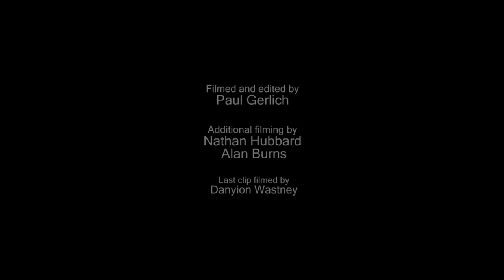Flow Visuals BMX Jam 2009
Here's some of the highlights from the Flow Visuals BMX Jam that was held at Waikanae Skatepark before the premiere of the 'Underground' DVD.

Thanks to Vans, EDH, Waikanae Cycles, Holy Water and Volucid for sponsoring the event.

Sorry about the quality of the last clip. It was the best I could get after loosing the original shot that I had.